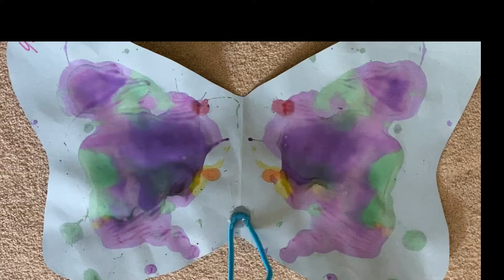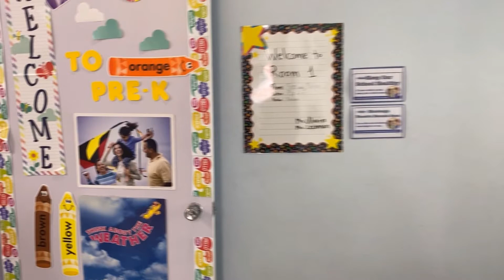Trẻ đi học mẫu giáo ở mỹ từ mấy tuổi? Chia sẻ cách chọn trường mẫu giáo ở mỹ | Thái Ngân Schwegel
Ở mỹ không có các chương trình nhà trẻ và mẫu giáo công cộng có tính chất bắt buộc. Chính phủ liên bang hỗ trợ tài chính cho chương trình Head Start - chương trình nhà trẻ và mẫu giáo dành cho các gia đình có thu nhập thấp. Còn hầu hết các gia đình tự tìm trường và trả chi phí nhà trẻ và mẫu giáo.

Ở những thành phố lớn, đôi khi có những nhà trẻ và trường mẫu giáo phục vụ nhu cầu của các gia đình có thu nhập cao. Vì một số gia đình giàu có xem những trường này như bước chuẩn bị đầu tiên để con cái họ sau này vào học đại học ở các cơ sở trong nhóm Ivy League, họ có cả những người tư vấn chuyên hỗ trợ các bậc cha mẹ và con cái họ ngay từ khi bắt đầu nhập học.
Trẻ em ở mỹ bắt buộc phải đi học, nhưng khoảng độ tuổi theo yêu cầu thì thay đổi tùy theo tiểu bang. Hầu hết trẻ em bắt đầu chương trình giáo dục tiểu học sau khi xong mẫu giáo (thường là 5 hoặc 6 tuổi) và hoàn thành chương trình giáo dục trung học sau khi học xong lớp 12 (thường vào lúc 18 tuổi). Trong một số trường hợp, học sinh có thể học nhảy lớp. Một số tiểu bang cho phép học sinh nghỉ học ở tuổi 14 đến 17, trước khi hoàn thành trung học, nếu có sự đồng ý của cha mẹ học sinh; những tiểu bang khác yêu cầu học sinh phải đi học cho đến khi 18 tuổi.